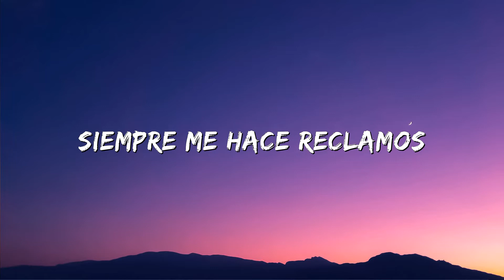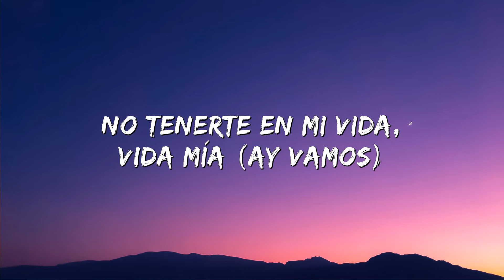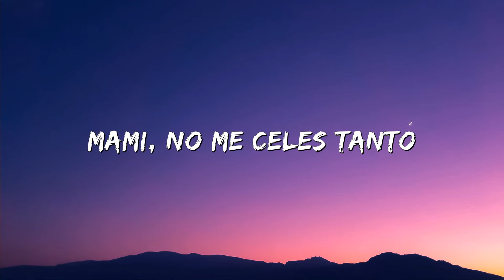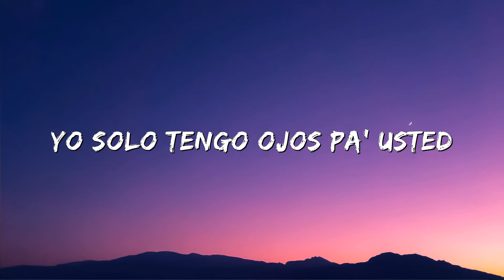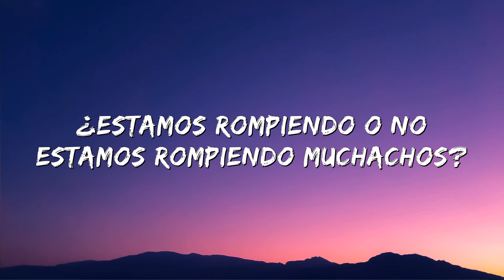J Balvin - Ay Vamos (Letras)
(Letra/Lyrics):
[Intro: Nicky Jam]

Cuando no la llamo
Siempre me hace reclamos
Discutimos, peleamos
Pero llego a casa en la noche
La molesto y arreglamos

[Coro 1: J Balvin & Nicky Jam]
Ah-ah-ah-ah, ah-ah-ah-ah
Peleamo', nos arreglamo'
Nos mantenemo' en esa, pero nos amamo', ay, vamos
Ah-ah-ah-ah, ah-ah-ah-ah
Qué pena me daría no tenerte en mi vida, vida mía, mami
Ah-ah-ah-ah, ah-ah-ah-ah
Peleamo', nos arreglamo'
Ah-ah-ah-ah, ah-ah-ah-ah
(Ay, vamos)

Yo te juro ma', a esa mujer no la conozco na'
Tu siempre viendo cosas donde no están
Te vienen con el chisme y te molestan
Yo no me porto mal
Y tú me gritas y yo no entiendo el por qué
Solo soy tuyo no te equivoques
Y lo que tú piensas que estoy jugando
Esto se puso feo, se está calentando

[Coro 2: Nicky Jam]
Y por la noche na', na', na'
Al otro día na', na', na'
En la tarde arreglamos
Y en la cama nos matamos
Pero algo siempre pasa
Y de nuevo nos peleamos
Así de fuerte nos amamos
Par de años así llevamos
Dicen que estamos locos
Porque nunca nos dejamos
Y ahí vamos

[Coro 3: J Balvin & Nicky Jam]
Ah-ah-ah-ah, ah-ah-ah-ah
Peleamo', nos arreglamo'

[Verso 3: French Montana]
Montana, ha!
I don’t want her if nobody want her
Argue all night, then we fucking all morning
Blame it on the liquor, then we smoking marijuana
Skating all winter, catching tans all summer
Met at La Marina, shawty had me fiending
Mixing that Barack with Ciroc had me leaning
If it's going down, shawty down to hold the nine
Way shawty bounce it up and down never seen it
Never seen it (never seen it)
Fuck who don't like it
Living in Colombia and flew it back private
Me got a spiff, talking to the pilot
Shutting down your city and I don't care who don't like it, no
(Ooooahhh)
We don't care who don't like it
(Ooooahhh)

[Puente: J Balvin]
Nena, nena, tranquilícese, que en la calle a nadie besé
Yo sólo tengo ojos pa' usted, relájate, despreocúpate
(Que ahí vamos)

Ah-ah-ah-ah, ah-ah-ah-ah
Peleamo', nos arreglamo'

Y ahí vamos

[Outro]
(Nena, nena, tranquilícese)
J Balvin, "The Business" man
(Que en la calle a nadie besé)
N-I-C-K
Nicky, Nicky, Nicky Jam
(Nena, nena, tranquilícese)
Montana, ha!
This is the remix
Sky Rompiendo El Bajo
(Nena, nena, tranquilícese)
Mosty, Bull Nene
La Industria Inc
Infinity Music, let’s go
¿Estamos rompiendo o no estamos rompiendo muchachos?
Saga White Black
Ok, The Business
1, 2, 3
Let’s go!